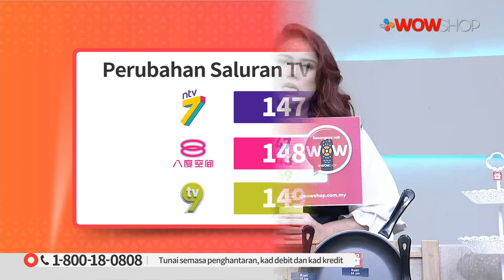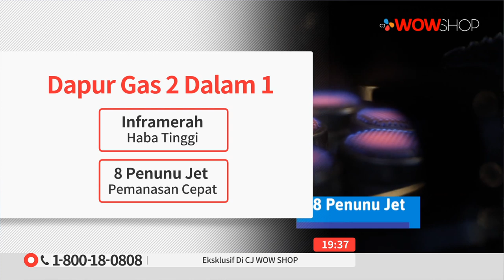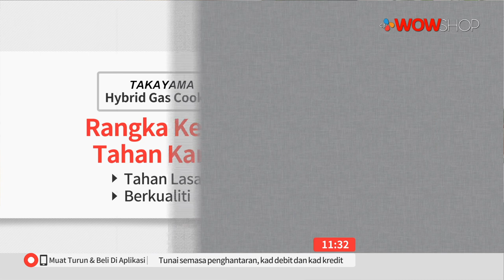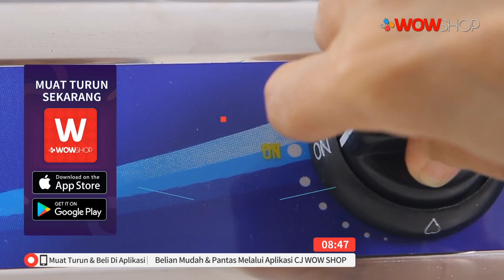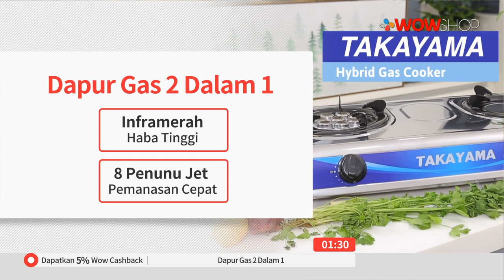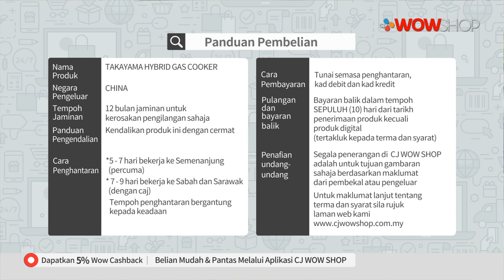TAKAYAMA HYBRID GAS COOKER / TV3 / P5763